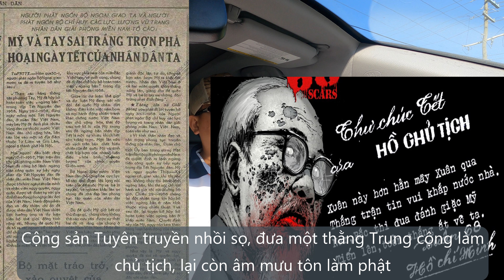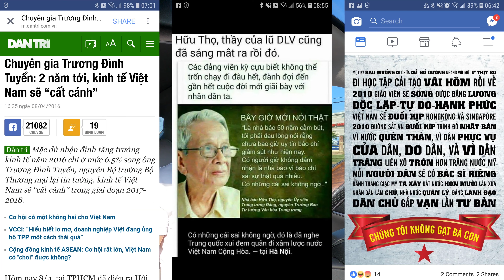BinhDang | Tâm sự ngày 30 tháng 4 - Giải Phóng Hay Xâm Lược? Vì sao Người Việt Lại Chống Cộng Sản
Hôm nay cuối tuần, lại rơi vô ngày Miền Nam Bị quân Bắc cộng Xâm Lược Hoàn toàn, mình làm clip này chia sẽ vài vấn đề với các bạn.

Bài hát ở cuối clip là bài Cái Cò - do Hoàng Thục Linh trình bày. mình copy clip ở đây